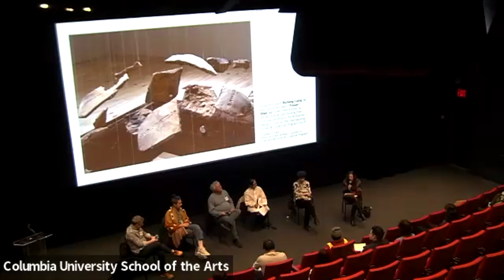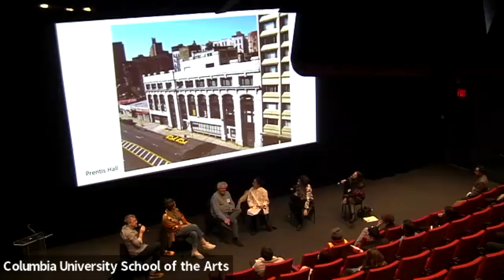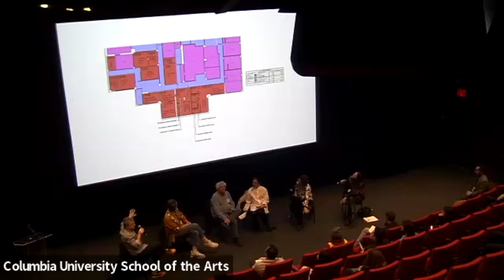Sound Art Information Session 2023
Columbia University School of the Arts
Sound Art Program

An Interdepartmental Program Offered in Association with the Visual Arts MFA Program, the Department of Music and the Computer Music Center. The two-year program is highly selective, offering admission to only three or four students each year. Prospective students with a deep engagement with sound as medium and a desire to join a diverse community of artists and musicians are encouraged to apply.